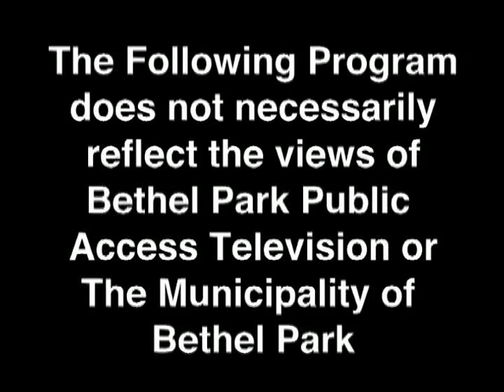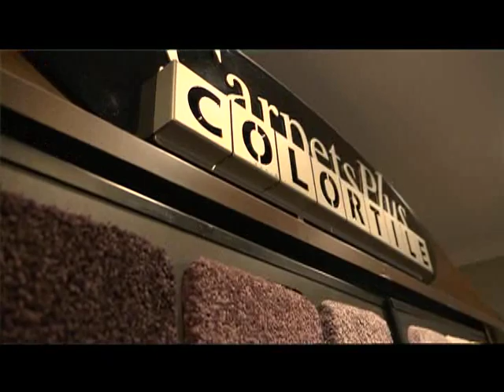Handy Andy Flooring Ideas with SP Flooring